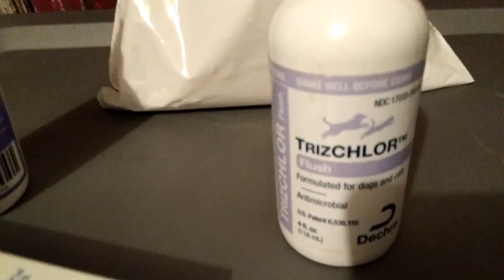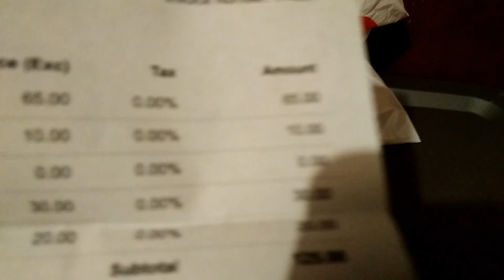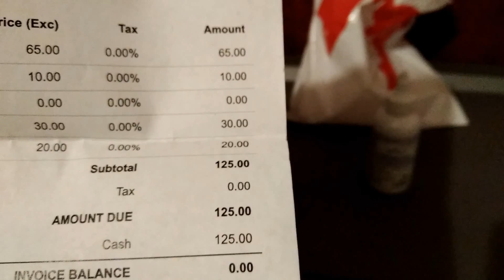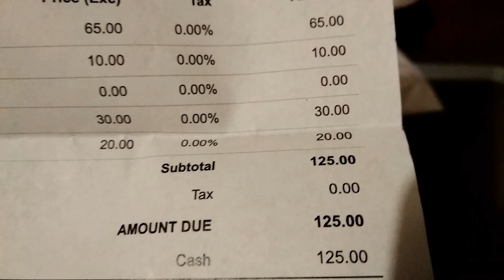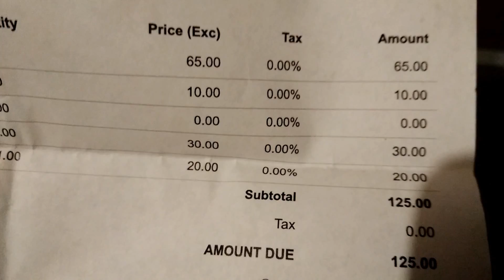wOw The Price Is Much Higher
Charcoal was having issues with his ear's bothering him, itching and hurting!

I called the vet in hopes of getting maybe the same medicine as of two years ago when they seen him for the exact same thing.

They told me since it has been two years I would have to get an appointment for an office visit, so I made the appointment.

Even the vet has been effected by that thing and in total it was $125 all together.

In Vet Office Visit $65
Ear Cytology Test $10
easOtic Suspension $30
TrizEDTA Flush $20

I had exactly $183 in cash left from what social security I withdrew from the bank.

I have a bill for $48 that I need to pay if I get to town Wednesday!
I had budgeted $10 for the pants I have in Layaway, however I didn't believe the bill would be so high at the vet and bought a coffee and that shorted me so I don't have the $10 for the layaway no more.

I had a $125 left and it took every bit what I had left that I was not saving for the bills, was hoping I would have money left, so much for that!

That is why I dumpster dive and hit up the food banks cause of the problems, which I believe will get worse, cause I can't get out of the negative at the bank which has been going on for more than three years and when those winter bills of $300-$400+ for electrical hit's my bank account, I am almost believing I will have $0 for food!

Satan has made a mockery of my life and keeps harassing me cause I don't want to listen to Satan's evil and it has made me sick and tired of this evil!

I hope GOD will intercede in my life soon and help in my life to resist ALL of Satan's evil attack's!

Thank You Everyone for Being Here Supporting My Channel!

Send me mail if you want to. I would love to hear from you!

I FEEL BLESSED and HONORED to have such a BEAUTIFUL YouTube FAMILY!
GOD HAS BLESSED ME WITH MY FAMILY! I LOVE YOU FAMILY!

I like to go dumpster diving when able to, show you my purchases, show you my fur babies, review some food items and make other videos for your enjoyment.

I really like saving things from the dumpsters that are still good and usable. I dumpster dive for my dogs, me and sometimes my family, been going through financial difficulty. GOD has been a BLESSING TO US with food and other items.

My Cash Tag is: $OutlawCreative

IT IS TRULY APPRECIATED AND IT HELPS ME SO VERY MUCH!

THANK YOU for BLESSING THIS CHANNEL, I AM GLAD YOU ARE HERE AND ARE A PART OF MY FAMILY! I TRULY APPRECIATE YOU! THE PEOPLE WHO MAKE THIS CHANNEL GREAT!

THANK YOU VERY MUCH! HAVE A TRULY WONDERFULLY BLESSED DAY and NIGHT!

Thank You for any mail!

Outlaw Creative/Junior
Pocahontas, AR. 72449